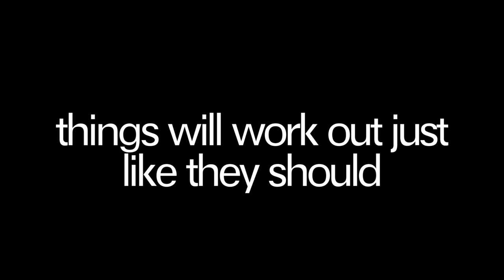Times Will Get Better - Stanley Brown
We are all experiencing hard times, and looking for hope, and answers. I hope this simple chorus will brighten up your day just a bit.

Video Edited By Cherrelle Crews